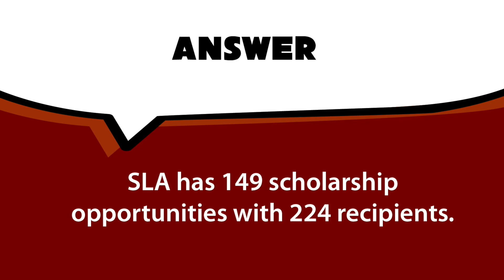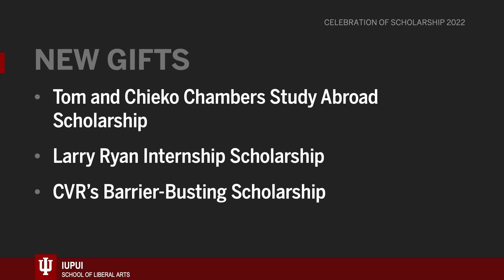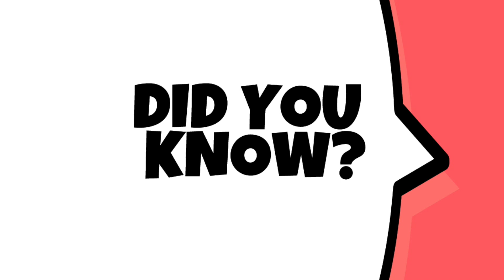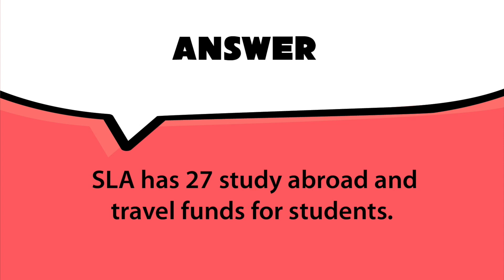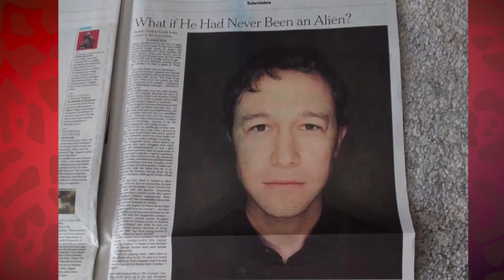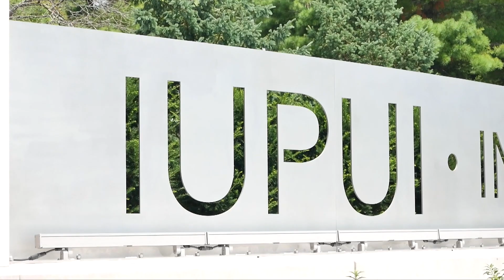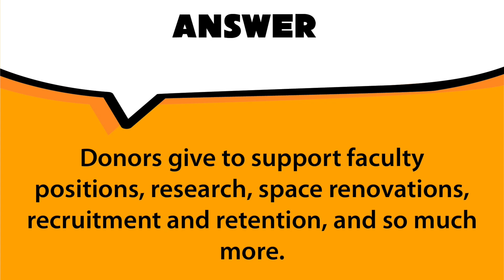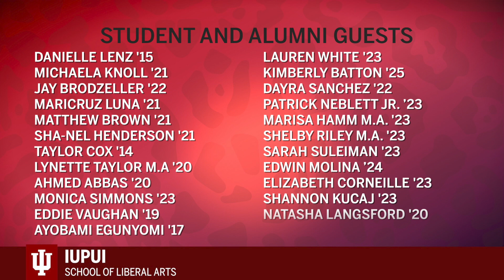2022 Celebration of Scholarship - Virtual Event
The IU School of Liberal Arts at IUPUI is excited to present the new virtual Celebration of Scholarship 2022 event! We are pleased to include many of our exceptional students as presenters, share their stories, and inspire us with how their experiences in study abroad, research and writing, civic engagement/service learning, and internships have influenced their lives.As donors, alumni, students, and members of the liberal arts community, we know that you will be delighted to hear the many stories as we honor our students and their accomplishments.

Event Chapters
00:00 Intro
03:00 Dean Eitle Remarks
06:20 Student Video: What Liberal Arts Means to Me
09:39 Monica Simmons
12:30 Study Abroad: Eddie Vaughan
14:05 Study Abroad: Ayobami Egunyomi
15:35 Study Abroad: Lauren White
16:43 Sarah Bahr's Alumni Story
20:11 Holly Ward
22:26 Masarachia Scholars
25:21 Natasha Langford
26:50 Athziry Lopez
27:44 Rosa Hernandez
29:51 Scholars: Thank You
32:00 Closing Credits